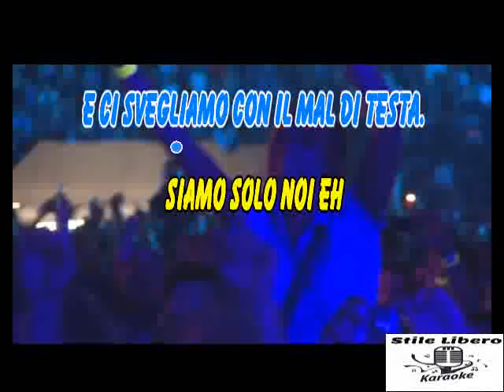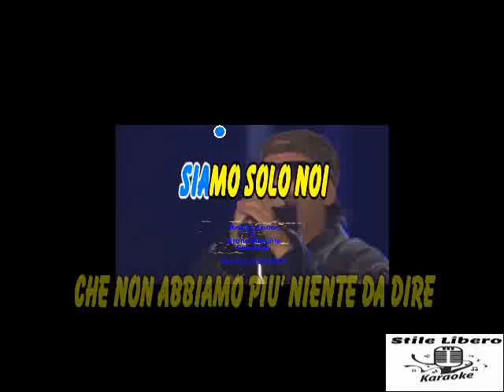KARAOKE SIAMO SOLO NOI (Live 2012) CON CORI ORIGINALI - VASCO ROSSI (Demo)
KARAOKE SIAMO SOLO NOI (Live 2012) CON CORI ORIGINALI DI VASCO ROSSI (Demo).

PEZZO PAZZESCO DI VASCO SECONDO ME UNO DEI PIU' BELLI E INTRAMONTABILI.

Video Ufficiale di "Siamo solo noi”

Guarda anche il video “Jenny è pazza”:      • Vasco Rossi - Jenny è pazza
Guarda anche il video “Anima fragile”:    • Vasco Rossi - Anima fragile (Official...

REGIA ARTURO BERTUSI
DISEGNI, PERSONAGGI E SCENOGRAFIE ROSANNA MEZZANOTTE
SVILUPPO GRAFICO E MOTION GRAPHICS TOMMASO AROSIO
ANIMAZIONI PASSO UNO MATTEO MANZINI - AWOLFF STUDIO
IMAGE PROCESSING MIRCO RINALDI
SOGGETTO E SCENEGGIATURA ARTURO BERTUSI, ROBERTO LEPORE
COLLABORAZIONE CLEAN-UP E COLORAZIONE MICHELA BURZO
ANIMAZIONE AUTO “VIVERE O NIENTE” ERNESTO PAGANONI

ORGANIZZAZIONE E PRODUZIONE LIVE ACTION
COMBO PRODUZIONI, BOLOGNA
ERNESTO MIGUEL GATTI
FRANCESCA MORTATO, LAURA MISERIA
RENATO LOPEZ, MICHAEL PETROLINI,
TARIKU MONTORSI

DESIGN COSTUMI LUCIA CALANDRI, FABIO CICOLANI

FIGURANTI
ALESSANDRO FILOGRANA, REBECCA ZANASI, ANNA DI TURO,
SIMONE DOMIZI, CLARISSA TORRE, RANIA AZZEZ,
GIANLUCA ARCESILAO, NINA BONATTI, ROBERTO SERAFINI,
NICOLA FANIA, FRANCESCA VACCHI, FILIPPO FORNASARI, ELENA PEPE
E I PICCOLI MARCO E RICCARDO GATTI

DIREZIONE ARTISTICA, COLORI, CLEAN-UP ARTURO BERTUSI, ROSANNA MEZZANOTTE
PROJECT MANAGER TOMMASO AROSIO

LA PRODUZIONE RINGRAZIA
STEFANO PATARA, ROBERTO ROSSI,
GIULIA DI LELLIS, CATERINA LIGATO,
SILVANO TAIANI, LUANA IORI

GIAMAICA SRL STAFF
DANIELA FREGNI, LISA FILIPPI, ELISA LELLI,
FLORIANO FINI, WILLY MARANO, MASSIMILIANO PETRUCCI,
DAVIDE ASOLI - KAIROS EVENTI SRLU,
LUIGI LAMARINA - RUNDIGIT SRL, NICO DEGNI

UFFICIO STAMPA TANIA SACHS

LEGAL BUSINESS AVV. VITTORIO COSTA

SI RINGRAZIANO L’AVV. GUIDO MAGNISI,
IL DOTT. GIOVANNI GATTI, IL DOTT. PAOLO GUELFI,
DANIELE PARAZZA

UNO SPECIALE RINGRAZIAMENTO A LAURA E LUCA